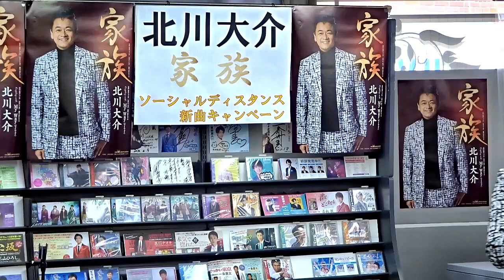イベント♪キャンペーン！北川大介さん 新曲「家族」発売記念！【ソーシャルディスタンスキャンペーン動画2023年1月31日開催】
今回の動画は鈴木楽器店にて2023年1月31日開催【ミニライブ＆と特典会】ソーシャルディスタンスキャンペーン動画を一部ご覧になれます。歌唱ワンポイントアドバイスやコメントも頂いておりますのでぜひ最後までご覧下さい。

※配信動画は予告なく終了する場合がございます、予めご了承ください。

～北川大介さん最新曲のお知らせ～
2023年1月25日発売『家族』￥1.400(税込)
【収録曲】
1. 家族
作詩：高畠じゅん子／作曲：叶弦大／編曲：伊戸のりお
2. My Way
3. 家族 (オリジナル・カラオケ)
4. My Way (オリジナル・カラオケ)